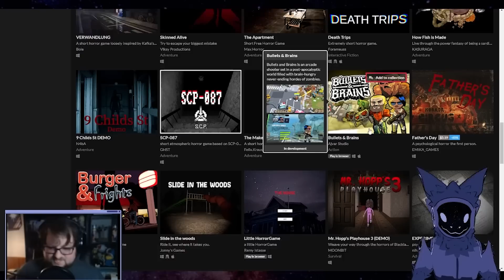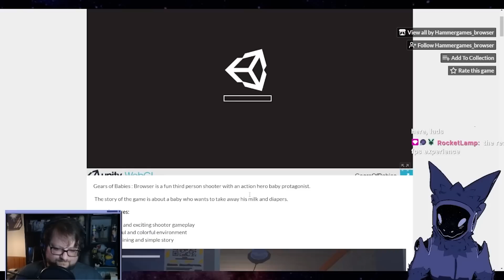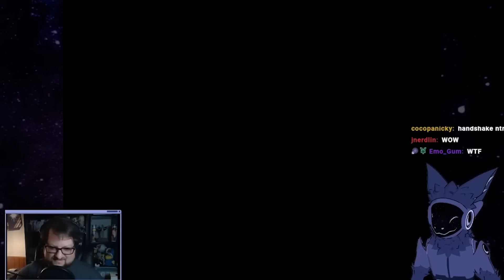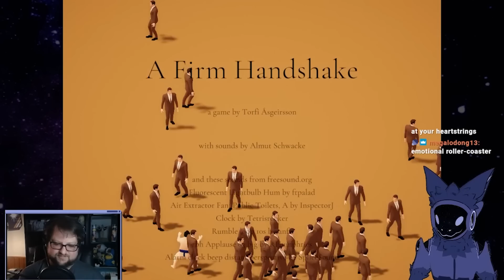A FIRM HANDSHAKE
Minigames for as long as we live and the anxiety of the PERFECT handshake.

Kirran & Grant bring you the GOODTIMES in a final batch of Itch.io games in GOODTIMES Zone!